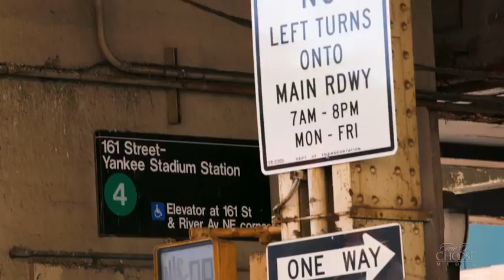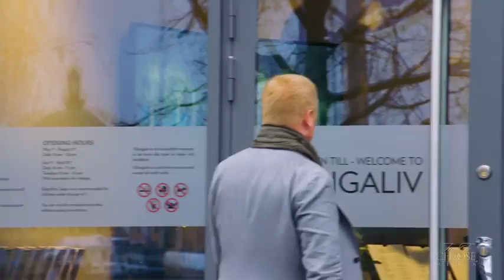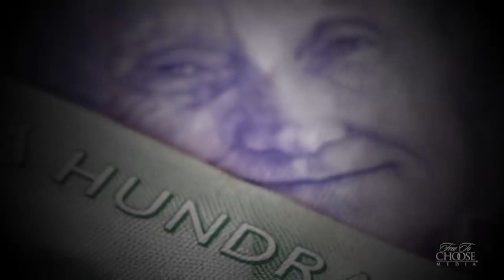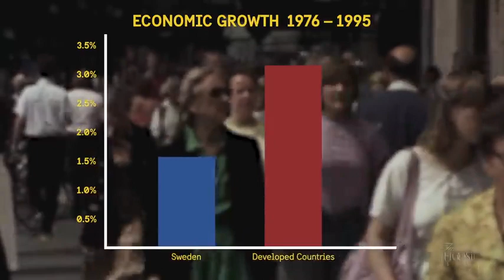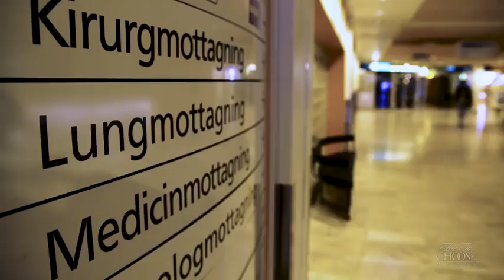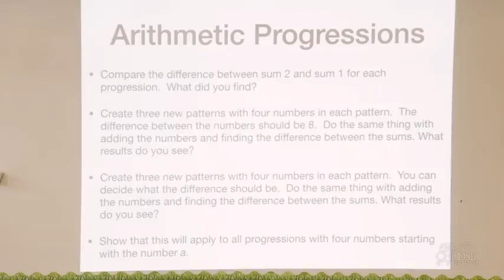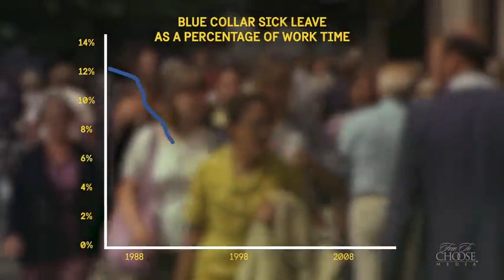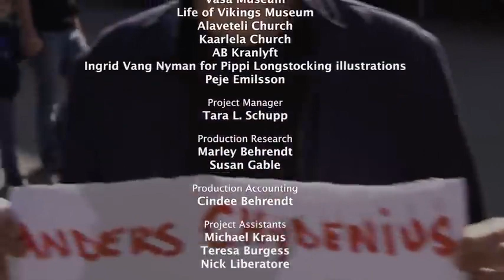Sweden Lessons for America Sep 21, 2018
It’s been suggested that Americans would be better off if the United States was more like Sweden. Do the Swedes know something that we don’t? Sweden: Lessons for America? A Personal Exploration by Johan Norberg delves into the economic and social landscape of the Swedish scholar’s homeland. Join him to see that the lessons to be learned from Sweden may not be the ones you expect.

The one-hour documentary follows Norberg on a journey through the history of Sweden’s economic rise, from one of the poorest countries in the world to one of the most prosperous. The program illuminates key ideas and enterprises that sparked the reform and continue to help Sweden maintain its lofty economic position, including freedom of the press, free trade, new technology companies, crazy jobs and even an old Swedish superhero.